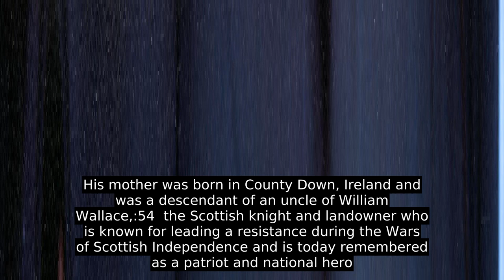Matthew C. Perry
Matthew Calbraith Perry (April 10, 1794 – March 4, 1858) was a Commodore of the United States Navy who commanded ships in several wars, including the War of 1812 and the Mexican–American War (1846–48)